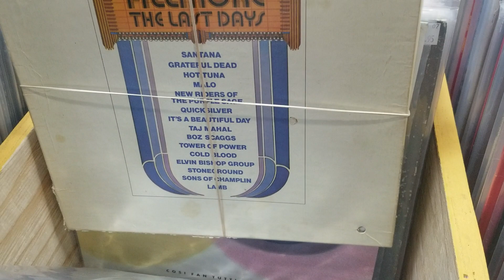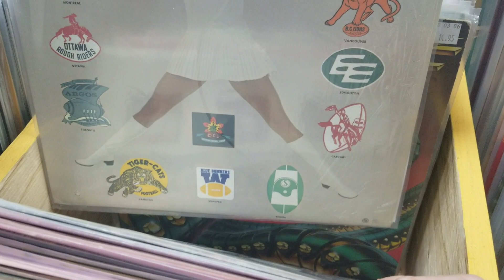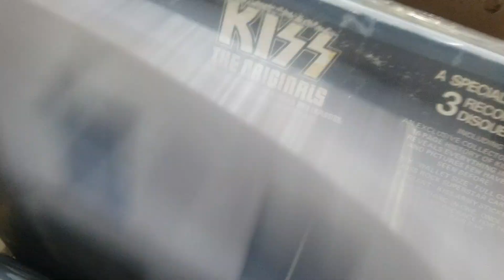Record Collectors Paradise - Flip Video - March 12, 2020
Hey what's happenin' vinyl lovers, crate diggers, beat junkies, wax collectors and bin divers! It's that time again! Time for that famous RCP Flip Video! Check out what's new in our new arrivals bin! Don't forget, we have 5 other bins, packed full of goodies, just like this, that are refreshed and restocked with great records daily! You really have to come on down and check it out!